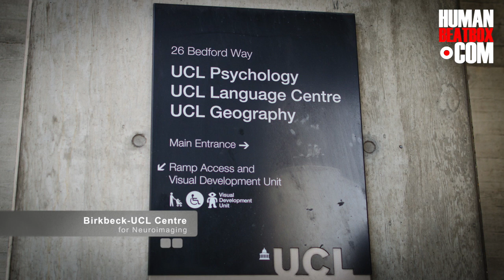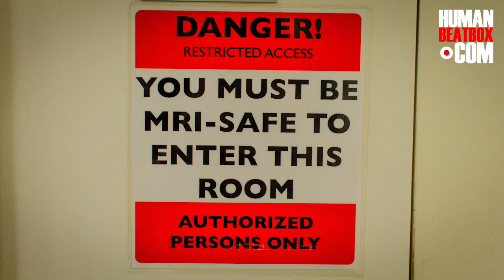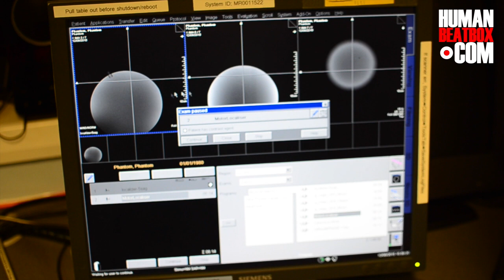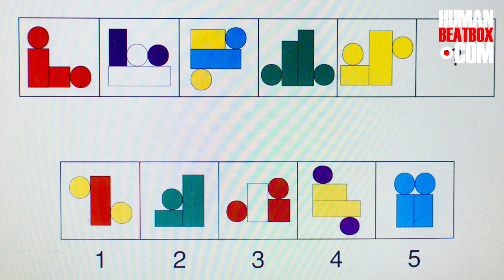Beatbox Brain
In a secure underground laboratory, somewhere in London, TyTe has his brain scanned in the first study to focus on the brains of beatboxers. You can read the full interview with top brain scientist Dr. Saloni Krishnan